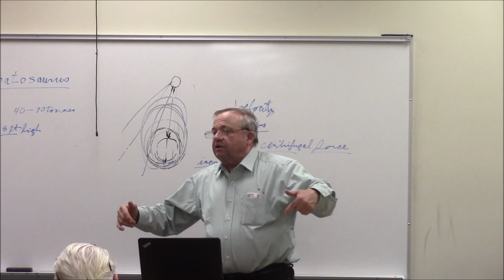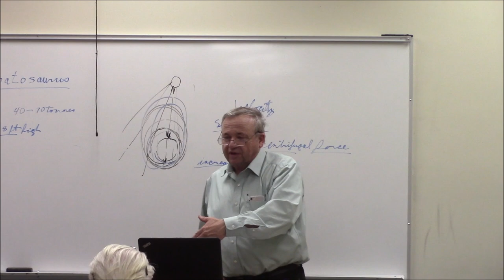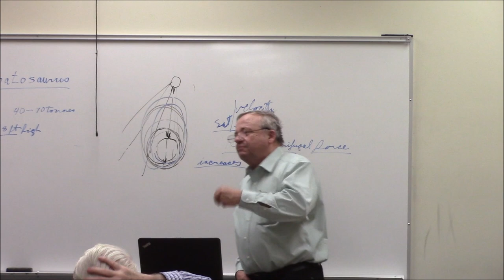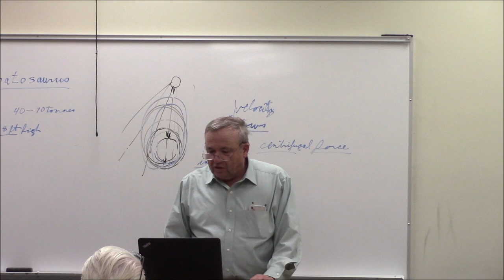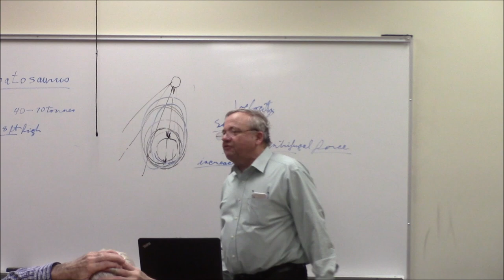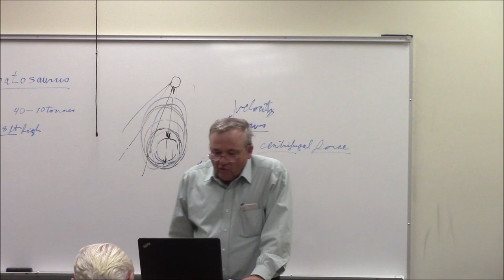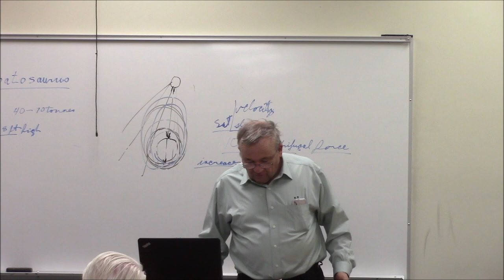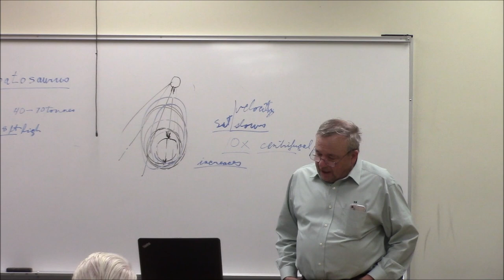Trade War With China, The New NAFTA, and "Sexual Mccarthyism"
Noted Legal expert, Alan Dershowitz has characterized the events of the last week in the U.S. Congress around the confirmation process for U.S. Supreme Court of Brent Kavanagh, as "sexual McCarthyism."  The fact that this is not working and is backfiring is a result of our new paradigm beginning to take root in the population, not just globally, but in the U.S. as well.  A similar process is going on in the U.K. where Jeremy Corbyn is weathering  similar media assaults, including ferocious accusations of anti-semitism. Because of this new paradigm it may not be long before Corbyn becomes Prime Minister.  In the new paradigm emerging in the world political labels are meaningless.

       The tensions between China and the U.S. over trade are ratcheting up.  The core issue is that the U.S. and China are in two different systems that are incompatible.  China will never give in to the globalist system of speculative finance.  On the other hand  until the system of speculative finance collapses, Trump is part of that system, even though he may oppose it.   When Trump says it is "too early to talk to China" about a deal, what does that mean?  What's important is the idea that at some point negotiations on a trade deal between between China and the U.S. will occur.  It is this tension between two incompatible systems which may paradoxically be the basis for resolution in a new financial architecture that replaces the system of speculative finance.

       Canadian politics are in a mess. All three political parties of Canada support the same disastrous foreign and domestic policy.  All three parties support NATO and  U.S regime change in Venezuela.   All three parties continue to support the Israeli genocide of the Palestinians and the Saudi genocide of Yemen.  This involves military support to both.  All three parties support the neo-Nazis in Ukraine and consider Russia to be the enemy.   Domestically, all three parties can't get beyond "identity politics,"  "correct gender speech", or that economically destructive holy grail called "climate change "

        The newly agreed trade agreement that replaces NAFTA and brings Canada into a new three way trade agreement with the U.S. and Mexico, called the USMCA, has some positive aspects:  Chapter 11 involving the investor suits has been dropped involving Canada and the U.S., but has been kept between the U.S. and Mexico. Another positive aspect is that the energy proportionally clause has also been dropped, and Canada is no longer obliged to export set amounts of energy based amount produced by year, nor are there any limits being placed on exports or imports of energy.    Coincidentally or not, the announcement of  USMCA coincides also with the announcement of the going forward of the massive LNG project out of Kitimat.  Despite strong pressure from the U.S., Canada has been able to keep in place its cultural shield protection policies.

         Then there are some negative aspects.  The digital world was left untouched and future problems are expected in digital commerce.  There are negative agricultural aspects involving farmers and BHG milk.  There are negative aspects with respect to patent agreements for pharmaceutical drugs.  There are also negative aspects involving gender and indigenous chapter agreements.  Perhaps the most important international strategic aspect of the new trade deal is that which extends beyond North America in that Canada has agreed to give the U.S. consulting power over trade negotiations between Canada and what the new treaty calls "non-market" countries   This is the designation for China.  Failure to consult with the U.S. in advance on trade agreements with China would result in the termination of the USMCA agreement.  On the one hand Canada became partly freer in trade with the U.S., but less free in trade with China.  Living next to the U.S. and dealing with American exceptionalism and its hegemonic view of itself as the colossus astride the world on behalf of the City of London financial system is not helped by the current configuration of Canadian politics.  If Trump's intention is to crush the City of London system and the world ultimately ends up with a new Bretton Woods fixed exchange system, then a more independent Canada, acting for Canada, will very much need our Societies Four Point Program in the Eurasian Century.